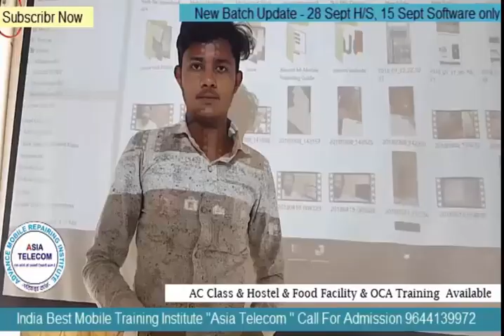Real Short Motivation Story#75 - माँ -बाप आपके लिए कितना त्याग करते है इस विडियो को जरुर देखे । ✌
Real Short Motivation Story#74 -अगर आपको आपनी  हर समस्या  का हल चाहिए तो यह विडियो जरुर देखे  ✌

28 Dec 2018 - Hardware & Software ( One Month ) 22500/-

15 Nov 2018 - Software ( 10 day only Full Software ) 12500/-